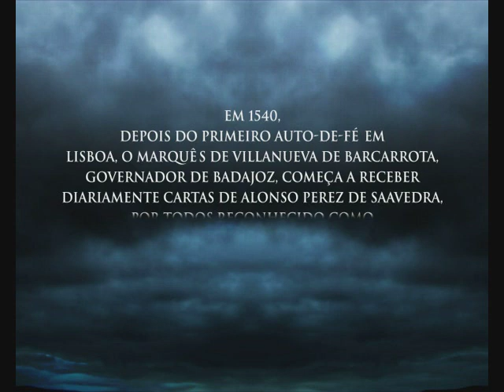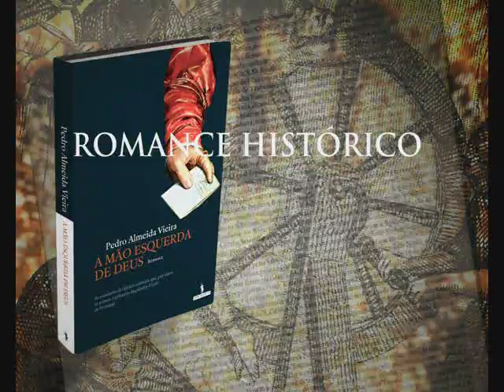"A Mão Esquerda de Deus" de Pedro Almeida Vieira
Baseado na fábula do falso núncio de Portugal  considerada verídica durante vários séculos, e acreditada por homens como Voltaire , A Mão Esquerda de Deus é um romance empolgante que reconstrói a vida aventureira e heterodoxa de Alonso Perez de Saavedra, o andaluz que ousou tornar-se, através de burlas e falsificações, o primeiro Inquisidor-Geral de Portugal, no reinado de D. João III.